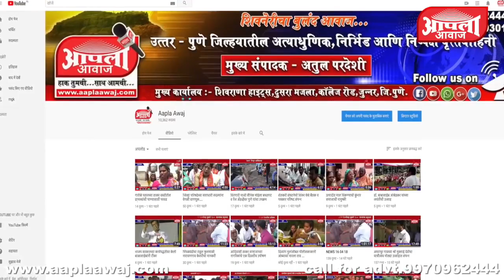चांवडादेविची विधिवत स्थापना व कलशरोहनाचा कार्यक्रम उत्साहात संपन्न..